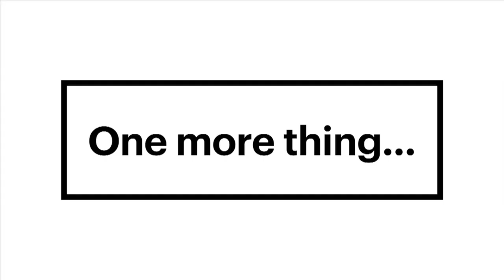Gabrielle Union Tells Us What is Sexy in 2015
Gabrielle Union is the woman of your dreams proving she can make you laugh and look jaw-dropping while doing it.